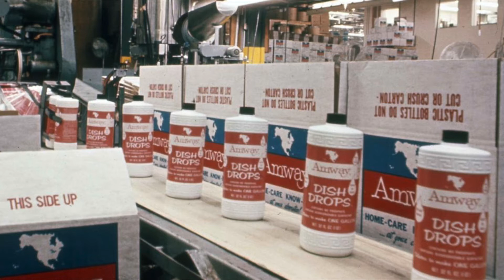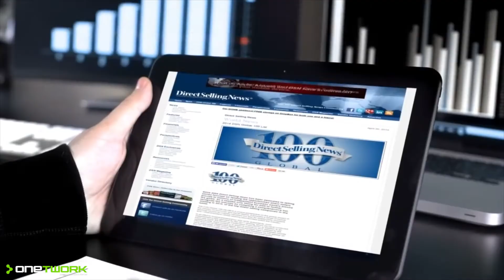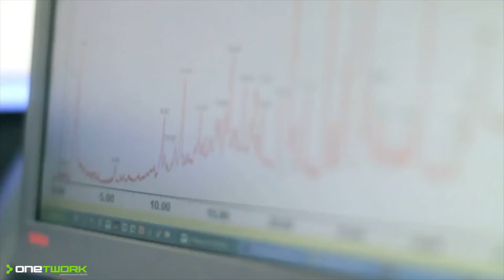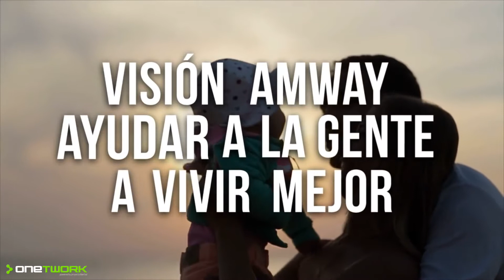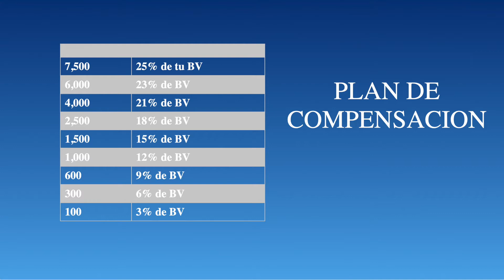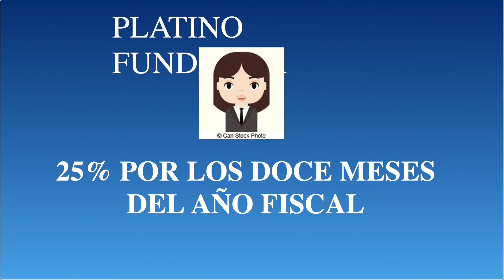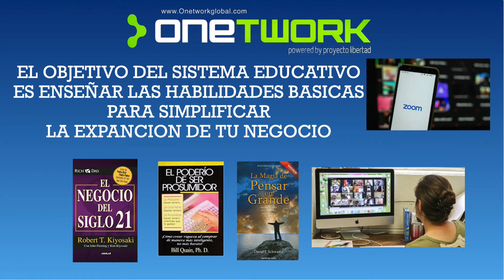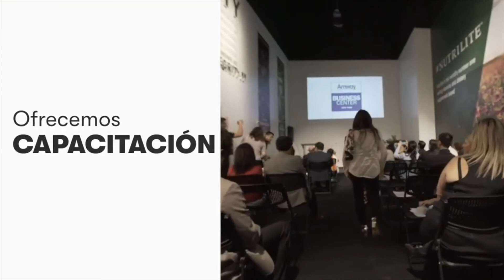Nestor perez amway